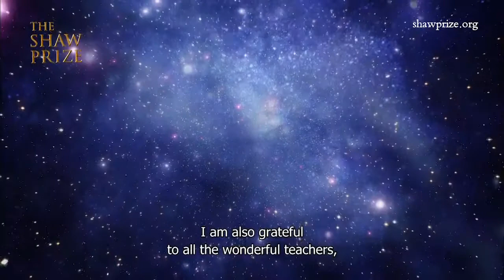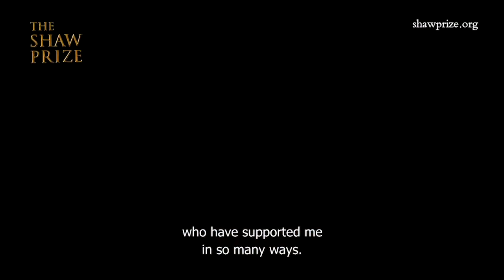Roger D Blandford Speech (with English Subtitle)